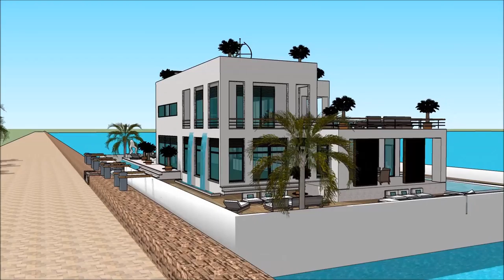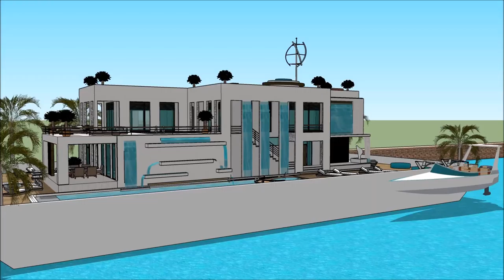Luxury Yacht Legend CAPE TOWN INTERNATIONAL BOAT SHOW 2018 SEILJAG Exhibition and expo Superyachts a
The houseboatzania launching an innovative high-end luxury yacht houseboat home design potentially as a display of exhibition of the Luxury Yacht Legend CAPE TOWN INTERNATIONAL BOAT SHOW 2018 SEILJAG Exhibition and expo Superyachts a.

The collection of the Houseboatzania concept of Luxury Yacht Legend CAPE TOWN INTERNATIONAL BOAT SHOW 2018 SEILJAG Exhibition and expo Superyachts a consists of high luxury and architectural art pieces in minimalism combined with living on the waterfront of the harbour of

The houseboat yacht design has the basis to sustain living with high standards and contemporary structural design at Luxury Yacht Legend CAPE TOWN INTERNATIONAL BOAT SHOW 2018 SEILJAG Exhibition and expo Superyachts a with numerous of prospects for excessive living and celebrating the desire of life worldwide: